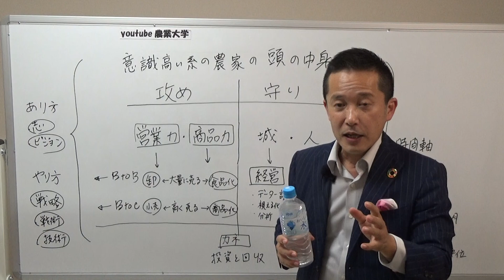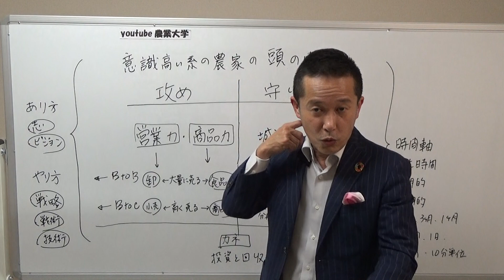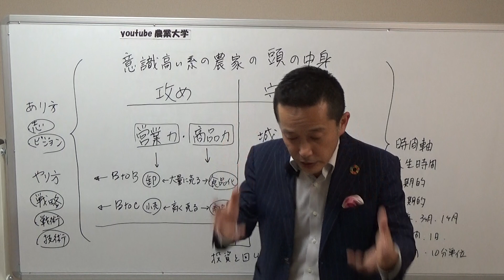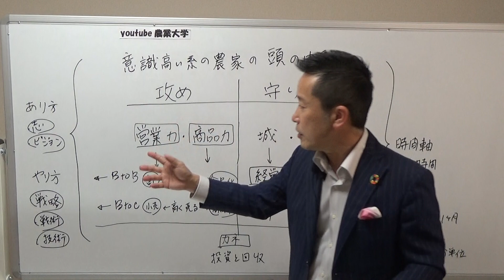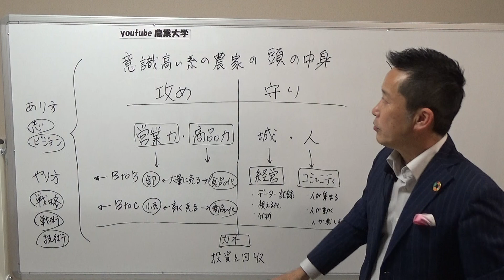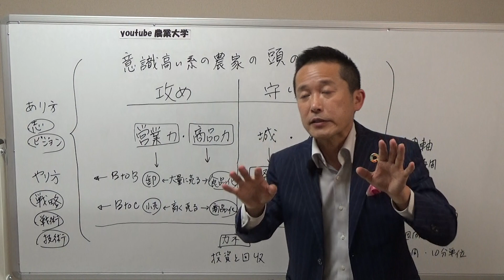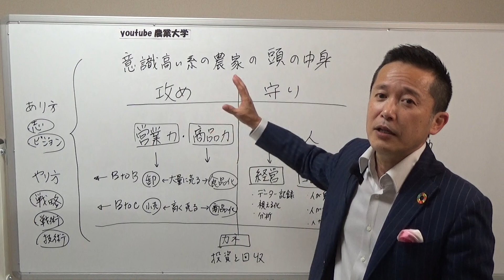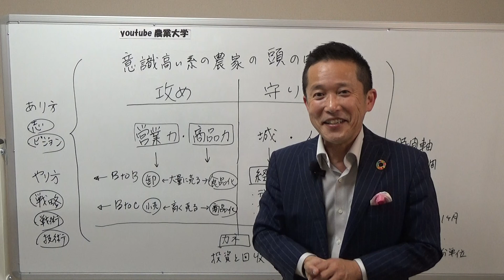意識高い系農家の頭の中に稼げる農のヒントが隠されている